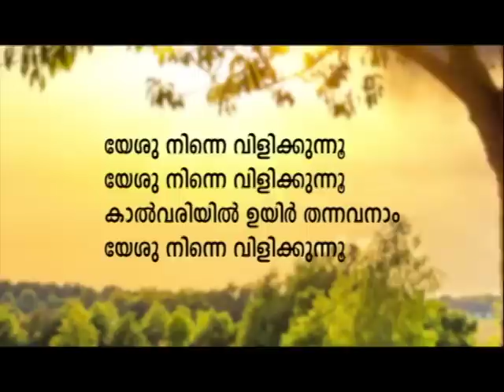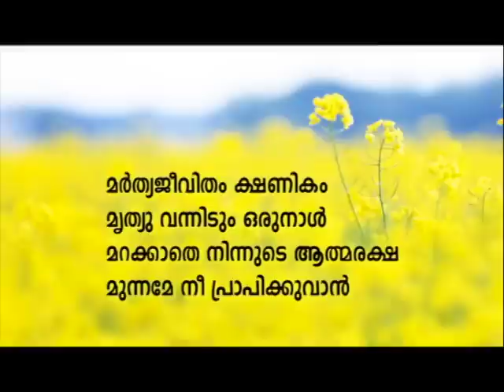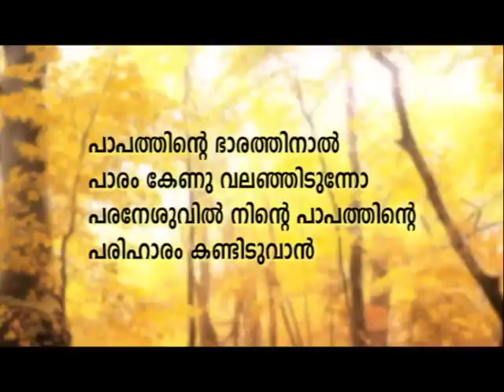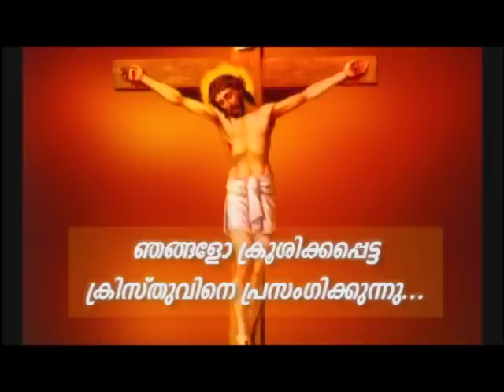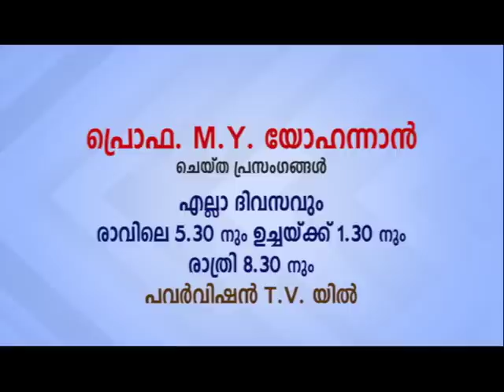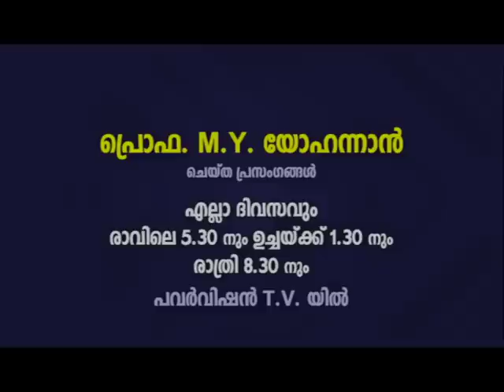PV 06FEB2023 8 30PM